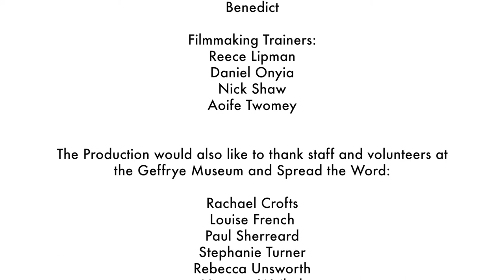Poetry/Spoken Word: "Hotspots" Does Not Mean Wireless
Short films made by young people from the New Horizon Youth Centre in London, through a 2014 partnership with the Geffrye Museum, Chocolate Films and Spread the Word.